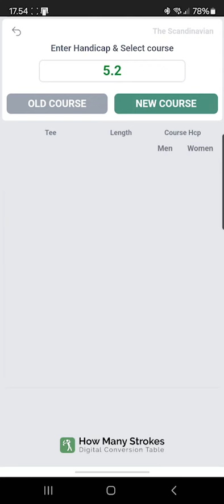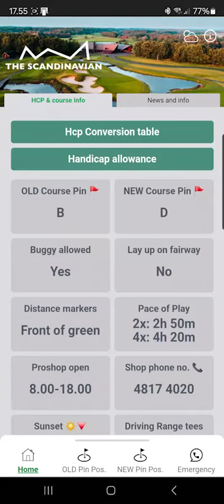How Many Strokes Club App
The How Many Strokes - Digital Info & HCP Board solution is now available as an App. You can combine it with the screen solution for the ultimate communication solution or it can stand alone giving player all the most essential information from the club at the tip of their fingers 🏌🏼‍♂️